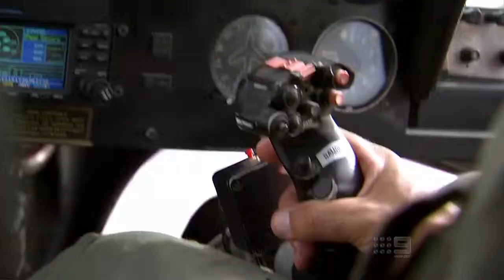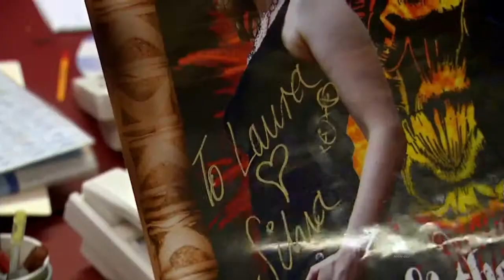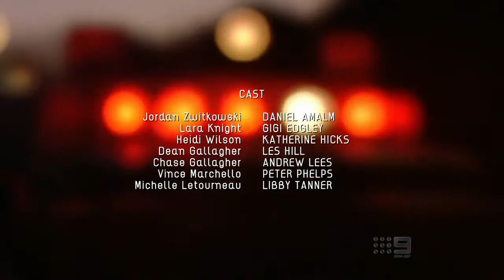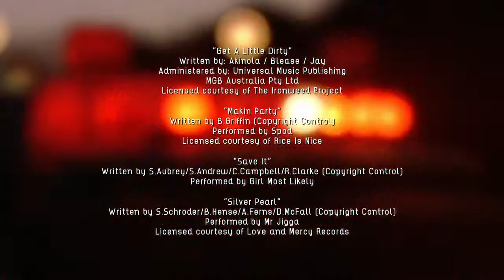Rescue Special Ops 210 Rock Stars